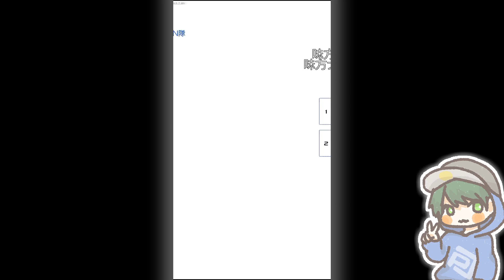【コンパス】ドアタンクなんて回復無し貫通２枚デッキのほたんで貫いてやんよ♂【双挽乃保立ち回り】(字幕実況)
デッキレベル：１８０

僕、最近思うんですよ。

眠いなぁ。って。

このゲーム動画はスマホアプリ、コンパス【戦闘摂理解析システム】の実況プレイ動画です。